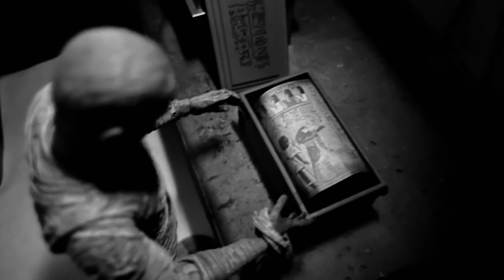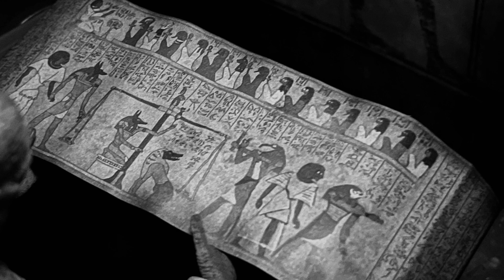THE MUMMY (1932) NECA and ReAction Action Figures